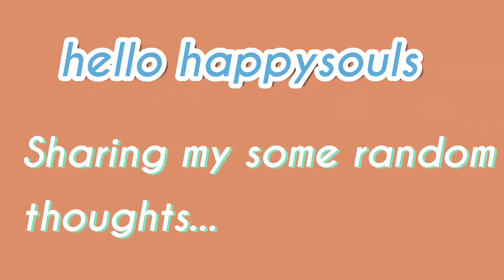Good friends...My RANDOM THOUGHTS